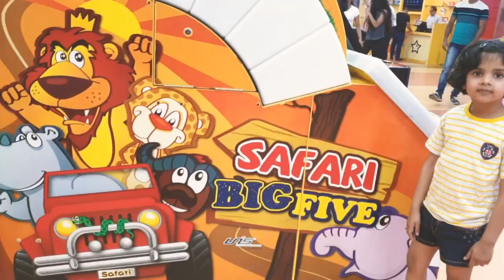Mary play game. Mary enjoying safari at playstation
Mary play game. Mary enjoying safari at

 play station.. Fun for kid's..H D video 2019... If

 from Mary 🥰🥰🥰